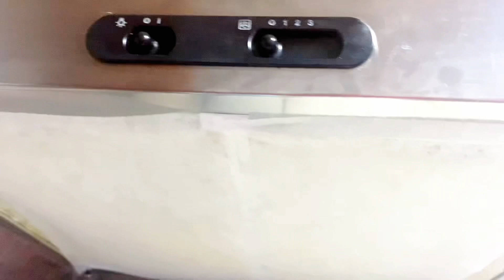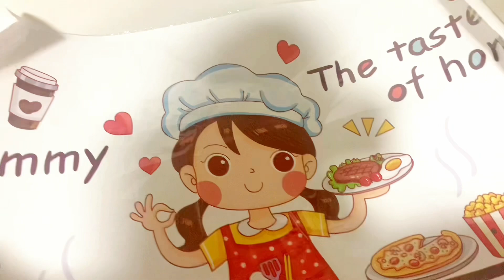HUGE TEMU HAUL || WHAT I ORDERED VS WHAT I GOT 🛍️ ​⁠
Hello! Today I’m sharing with you my first shopping experience with temu that was really great.Everything I got in very low affordable price with good quality, very fast & safe delivery parcel arrived on time.The material is same as shown in pictures.